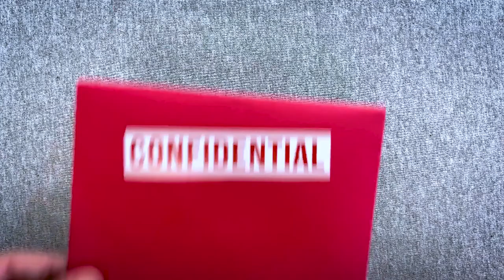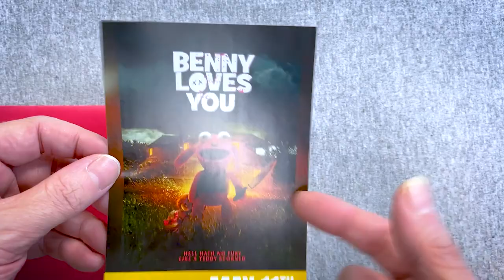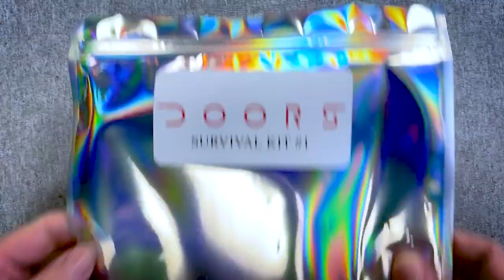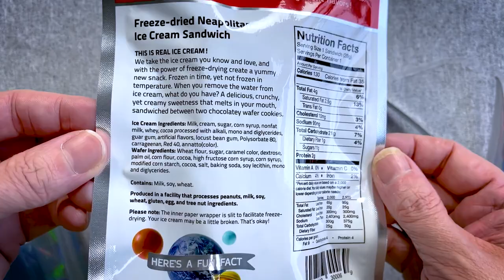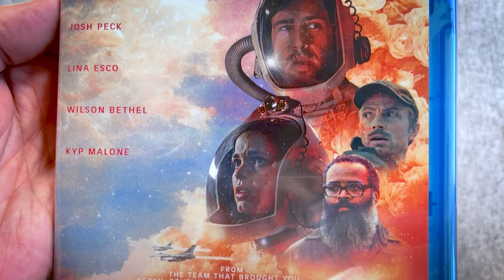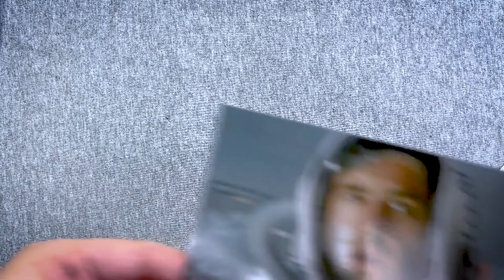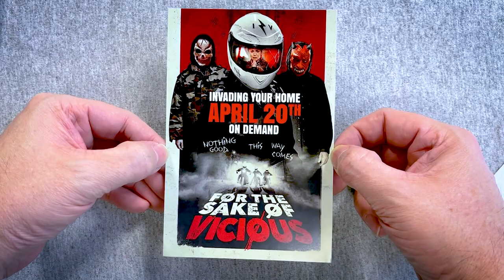UNBOXING! Doors Review and Promotional Package April 2021 - Josh Peck Movie Promotion and Review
From Epic Pictures come the new film “Doors” This is not sponsored, but they surprised me with an awesome promotional package that is exactly my tastes!! So, I check out the items and then I review the movie briefly with no spoilers! I hope you enjoy as much as I did!

Without warning, millions of mysterious alien "doors" suddenly appear around the globe. In a rush to determine the reason for their arrival, mankind must work together to understand the purpose of these cosmic anomalies. Bizarre incidences occurring around the sentient doors leads humanity to question their own existence and an altered reality as they attempt to enter them.

What do you think? Do you like this idea? Hey you seen this movie? What did you think of it?

HELP MY CHANNEL GROW!

MORE ABOUT ME!

WRITE ME!
The Eric Butts
1588 Leestown Road STE 130-155